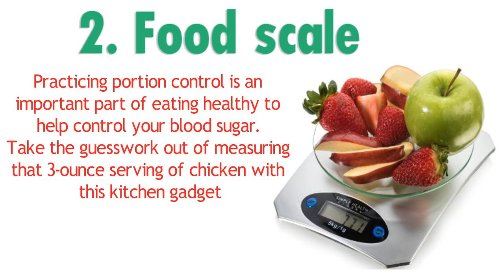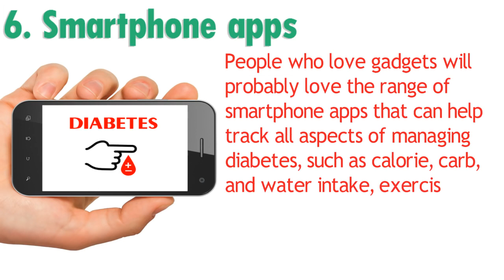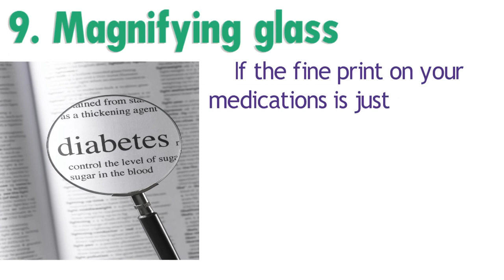Diabetes Treatments - Top 10 Gadgets to Help Manage Your Diabetes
Top 10 Gadgets to Help Manage Your Diabetes
1. Pill organizer
Keeping track of medications and your dosing schedule is easier with a plastic organizer. There are styles with one or more compartments for each day of the week. If you have a smartphone, set an alarm to go off every time you need to take your meds.

2. Food scale
Practicing portion control is an important part of eating healthy to help control your blood sugar. Take the guesswork out of measuring that 3-ounce serving of chicken with this kitchen gadget.

3. Food plate
One of favorite tools is a plate that's divided into four sections. It's based on program from the United States Department of Agriculture and shows you what single portions of protein, grains, fruits, and vegetables actually are.

4. Pedometer
This small wearable device keeps track of all of the steps you take throughout the day. Some pedometers are basic counters, while others keep more detailed logs of activity. But all help encourage you to move more during the day, which is an important goal in managing diabetes.

5. Medical alert ID
Whether you favor classic gold jewelry or a more contemporary-styled bracelet, wearing a medical alert ID could save your life. In an emergency, the information lets first responders and others know that you have diabetes.

6. Smartphone apps
People who love gadgets will probably love the range of smartphone apps that can help track all aspects of managing diabetes, such as calorie, carb, and water intake, exercise expenditure, blood sugar levels, and medication compliance.

7. Bath thermometer
If you have diabetic neuropathy, it can be difficult to know if your bathwater is too hot. Although you can use an elbow to test the water, a thermometer will give you a more accurate reading.

8. Inspection mirror
Checking your feet daily is a must, but it can be hard to see your soles and between your toes. A magnifying mirror with a long handle or shaft is a great aid.

9. Magnifying glass
If the fine print on your medications is just too small, a magnifying glass is the answer. Some insulin pens have a magnifying window to help you set the dosage more easily.

10. Continuous glucose monitor
This device is attached to your body and provides continuous monitoring of your blood sugar levels through a sensor that's replaced every few days. This tool is particularly useful for people with diabetes who miss warning signs of low blood sugar or who need to check their blood sugar every couple of hours or throughout the night.